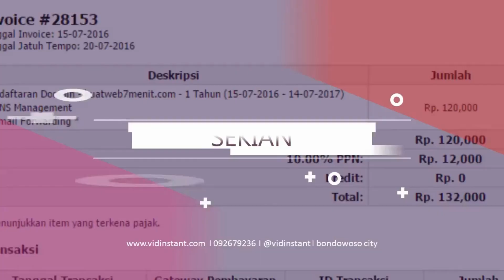Jual Minyak Ikan untuk Bayi Deepsqua Squalane Oil di Kota Ratahan Order 081282707458